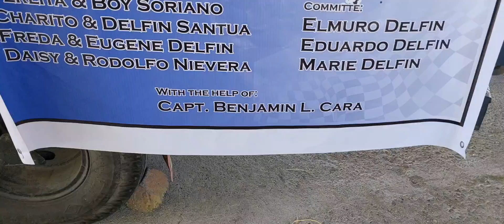SA PADYAKAN AT TAKBUHAN WALANG INUURUNGAN! CABISUCULAN DUATHLON CHALLENGE